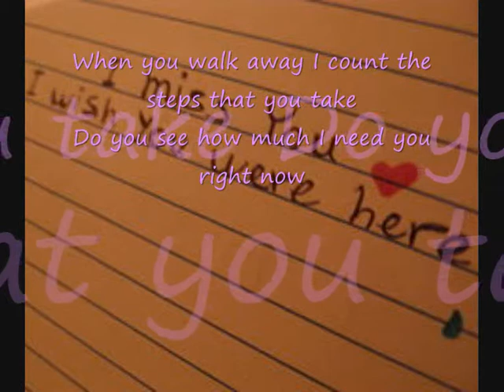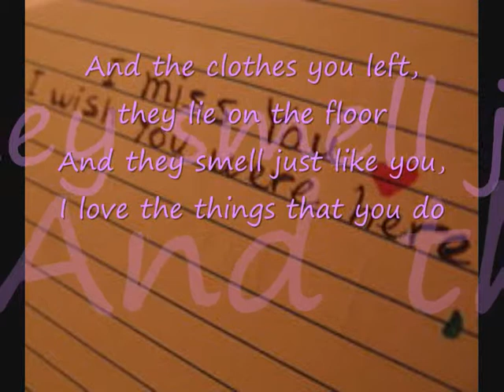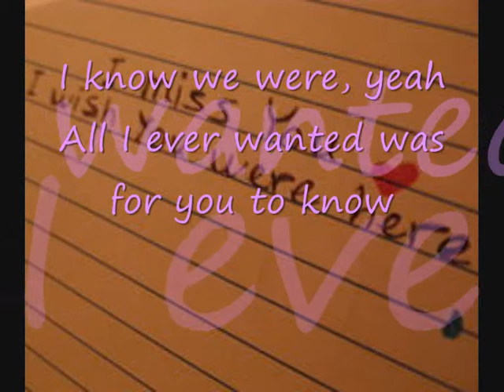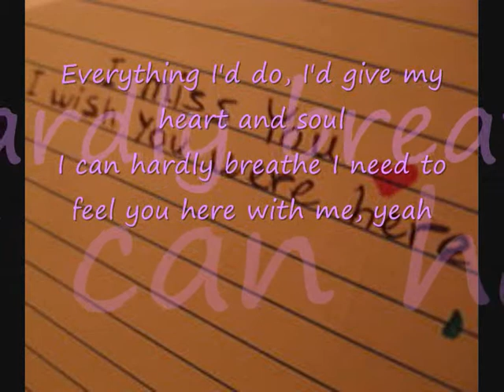When Your Gone With Lyrics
When Your Gone By Avril Lavigne With Lyrics